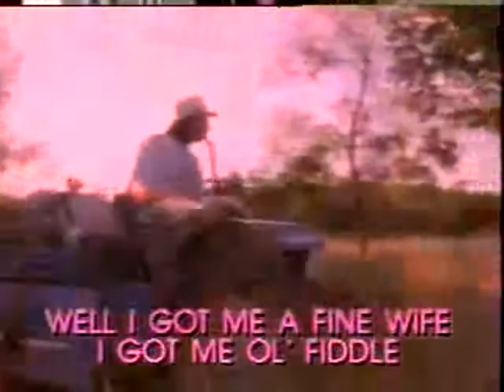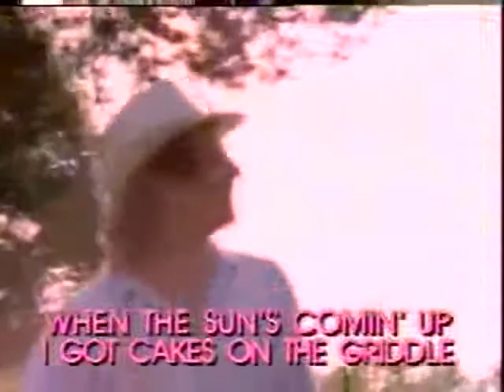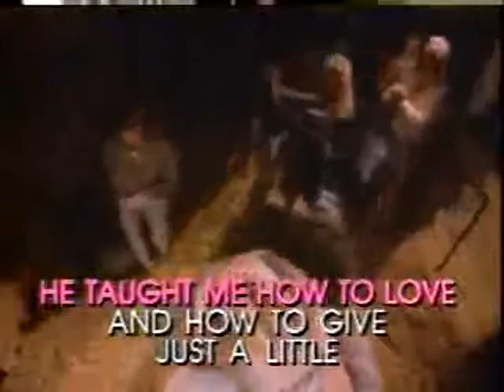Thank God I'm A Country Boy - Video Karaoke (Pioneer)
Title: Thank God I'm A Country Boy
As popularized by: John Denver
Writer: John Martin Sommers
Publisher: Cherry Lane Music Co. Inc.
Year: 1975